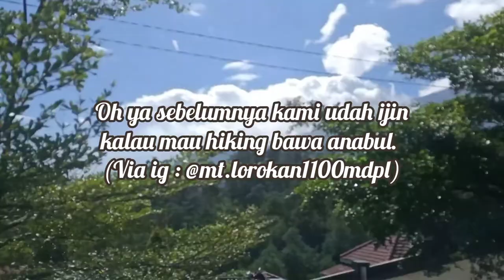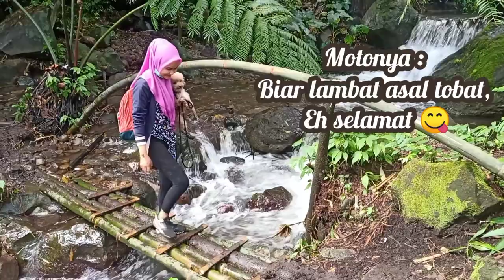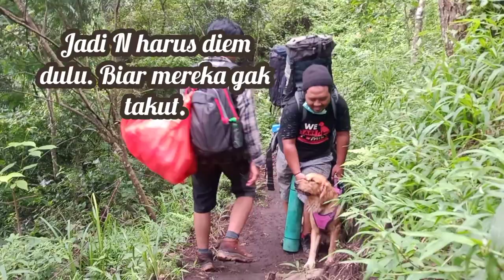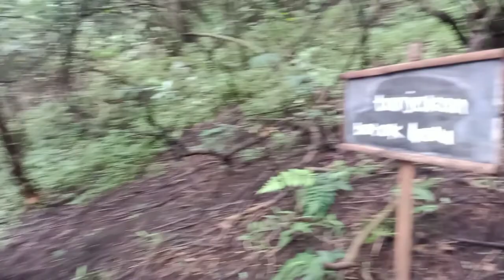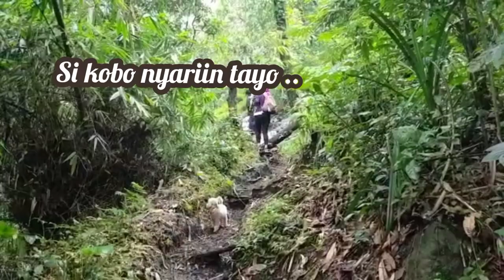hiking with the dogs ! pendakian mt.lorokan 1100mdpl | pendaki berkaki empat 🐾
hi all. finally bikin vlog lagi. kali ini kami mau share pengalaman kami mendaki bareng anabul (doggy). total 8 ekor anabul berhasil naik ke puncak gunung loh.. seru banget pengalaman kali ini. next enaknya kmana lagi ya??
untuk tahu kegiatan kami sehari2 kalian bisa follow ig kami @mo.and.friend
atau tiktok : adis islami